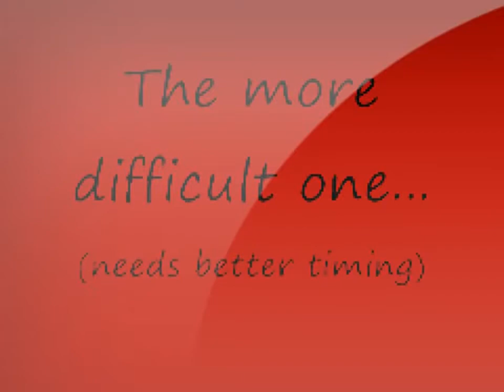Flash Game 1Santa hat1